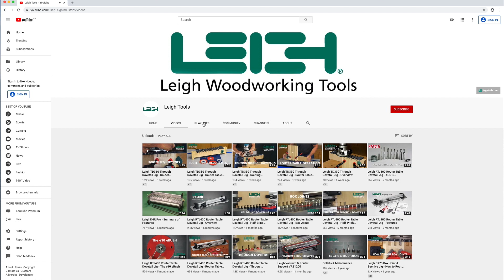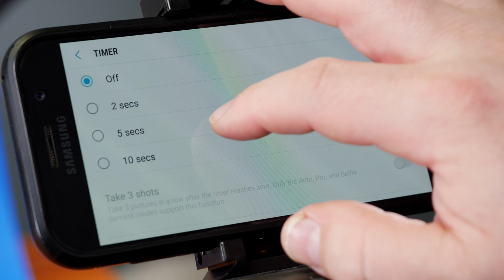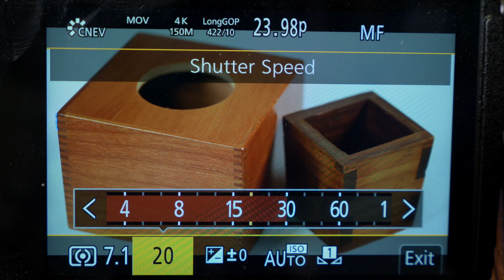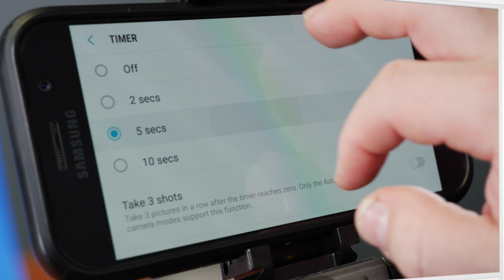4 Tips For Better Woodworking Photos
At Leigh Tools, our commitment to customer support goes beyond our products.  We want you to get the most out of your time in the woodshop;  you work hard on your projects and want to share them with the world!  This tutorial covers 4 simple & practical photography tips that will help any level of photographer take better photos using what is already lying around the shop.

We want to see what you make with Leigh Tools products!  Send us your best pictures so we can feature them in our customer galleries

Leigh Woodworking Tools channel is your official source for product info, tutorials, and news on all Leigh Tools products